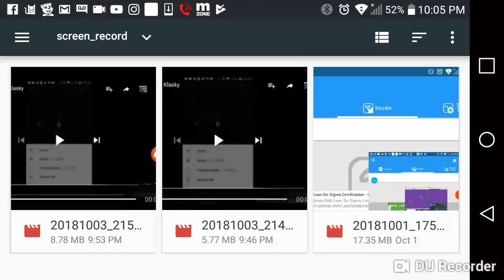(YTP TENNIS ROUND 21) STINGY ECF